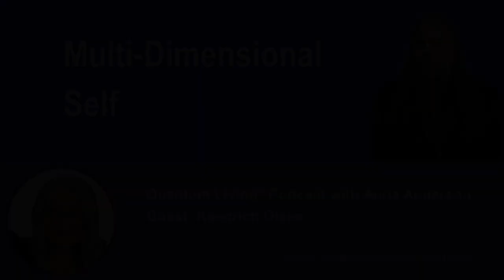"Multi-Dimensional Self" - with Kaedrich Olsen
Have you ever felt that there is much more to you than meets the eye? And it’s not about your thinking mind full of great ideas, or your hidden skills and talents, or your kind heart.

Are you aware that you are a multi-dimensional being with your consciousness able to access other planes of existence?

There is much more to this podcast than meets the eye – or the ear, in this case – so make sure you have one hour, uninterrupted, to listen to this riveting, profound, eye opening, fun and shocking (all at the same time!) conversation with my returning guest Kaedrich Olsen about the Multi-Dimensional Self.

For the full show notes with key talking points, guest's bio and  links to the resources mentioned on this podcast please visit